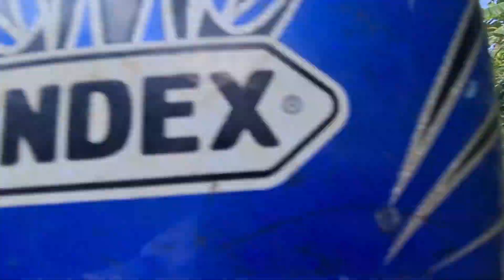Saib peb tsaws tij laug nruas cov nplej thauj mus tsev os 26/11/2023